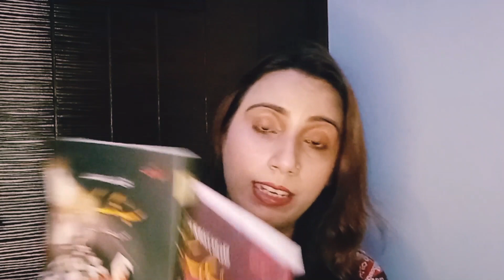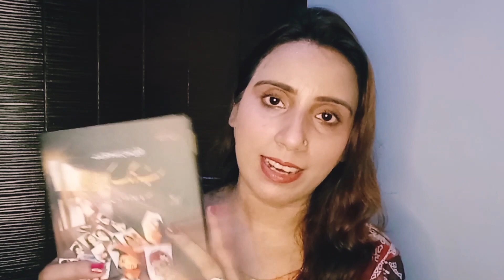50 Saal purani Kahaniyan|Sab Rang Kahaniyan|سب رنگ کہانیاں|Intro & Book Review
Yes you can read" Sab Rand Kahaniyan" Once again ..

you can buy your copy from Book Corner showroom Jehlum Pakistan

We Arrange Reading circle (Bethak) Every month Named as Adab Shanas ادب شناس ۔
You can Join Adab Shanas 's Fb Group As well
Link⤵